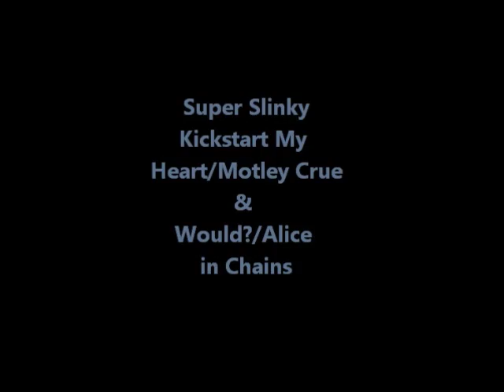Camp Jam STL 2012 "Super Slinky"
My Week 1 band Super Slinky playing Motley Crue and Alice In Chains